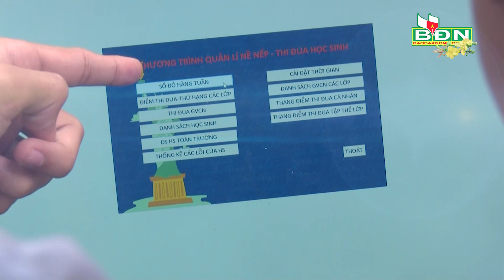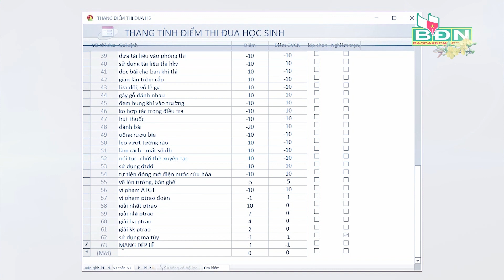Phần mềm quản lý nề nếp của học sinh Đắk Nông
Đam mê công nghệ, hai học sinh Trần Minh Tuấn, lớp 9D, Trường THCS Nguyễn Du và em Nguyễn Quốc Mạnh, Lớp 11 A12, Trường THPT Phạm Văn Đồng, huyện Đắk R'lấp đã cùng nhau lên ý tưởng, sáng tạo dự án “Phần mềm quản lý nề nếp”, ứng dụng trong trường học. Dự án của các em đạt giải ba Cuộc thi Ý tưởng khởi nghiệp CIC 2022 do Đại học Quốc gia thành phố Hồ Chí Minh tổ chức.